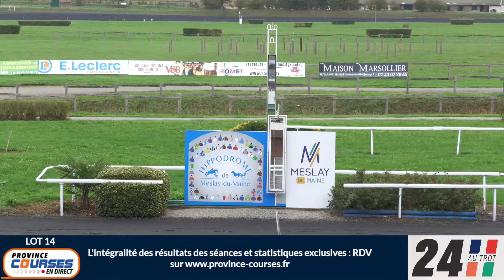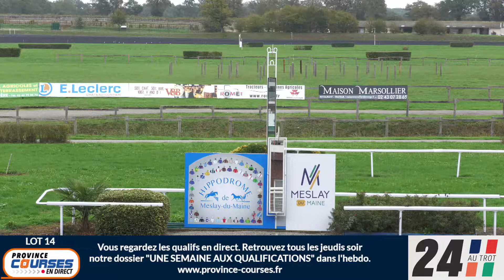Meslay du Maine - Lot 14 qualifications 18-10-2022